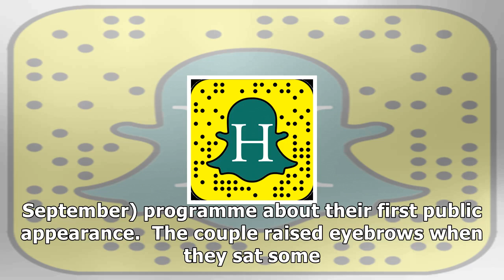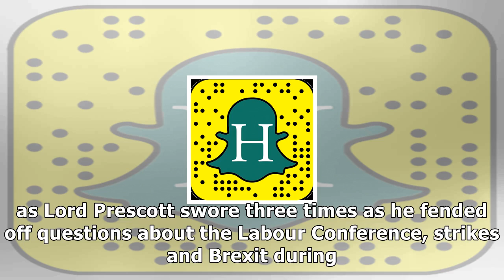Susanna reid gives piers morgan a telling off over crass meghan markle and prince harry comment on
Susanna reid gives piers morgan a telling off over crass meghan markle and prince harry comment on good morning britain